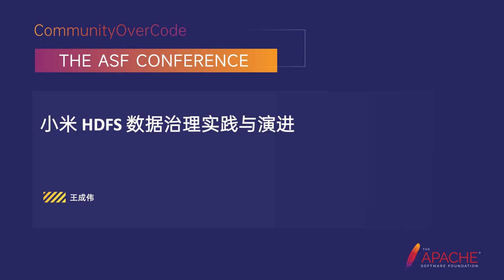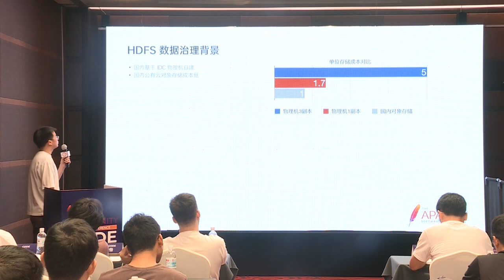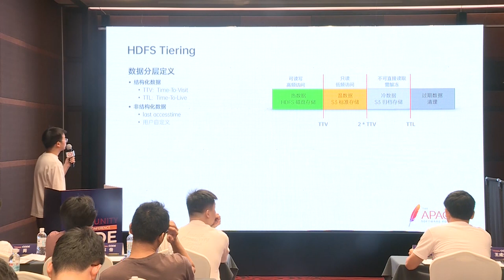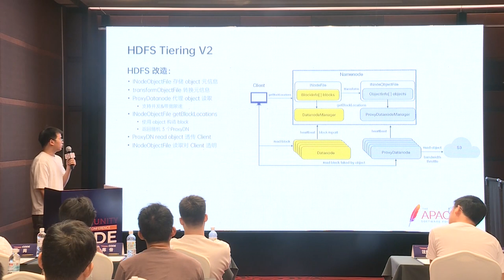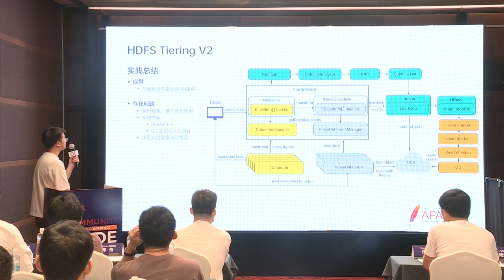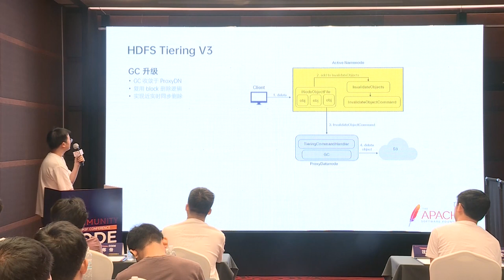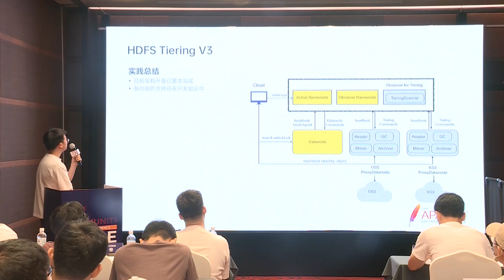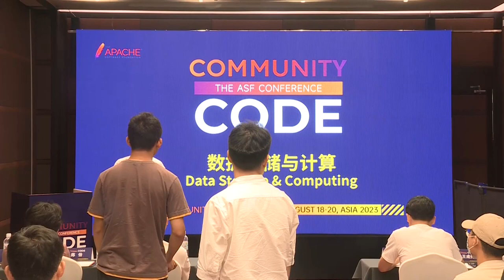Xiaomi Hdfs Data Governance Practices And Evolution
Wang Chengwei: millet, Senior software development Engineer, Xiaomi senior software development engineer, HDFS Contributor, many years of HDFS optimization and maintenance experience. In Xiaomi, I was mainly responsible for HDFS optimization and maintenance.

Introduction: This sharing focuses on the background of HDFS data governance in Xiaomi, and the data governance practice and evolution based on the hierarchical storage of hot and cold data, as well as the subsequent data governance planning. Outline:
Background This section describes the current status of HDFS in Xiaomi, and the reasons and purposes for HDFS data governance.
Practice and evolution
Definition and analysis of cold data This section mainly introduces the definition of cold data in small meters, and the method of analyzing and locating cold data.
Tiering v1 solution Description This section describes the Tiering v1 solution that uses fuse to mount S3 storage as an Archive disk to store cold data based on the HDFS heterogeneous storage function. It includes the architecture and principle of the Tiering v1 scheme, as well as the advantages and problems.
Tiering v2 solution Description This section describes the Tiering v2 solution for accessing public cloud S3 by modifying HDFS. The principles and overall architecture of the Tiering v2 solution are included. HDFS modification; How to dump cold data to S3? How to read cold data in S3; How to GC cold data stored in S3; Advantages and existing problems.
Summary and outlook This section describes the implementation results of HDFS data governance and future planning, such as supporting direct HDFS write to S3 and append cold data in S3.